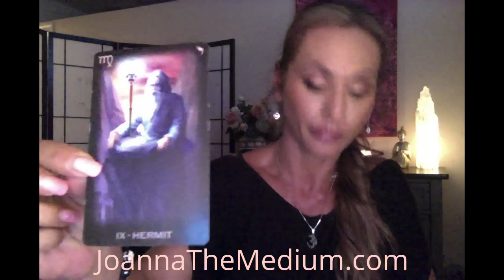Scorpio May/June 2017 Intuitive Reading - New beginnings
Please click on the link below to go to my VIMEO On Demand page to purchase your extended reading:

***LISTEN LIVE*** Joanna The Medium RADIO SHOW***EVERY OTHER MONDAY- 7PM PST -

JoannaTheMedium.com

***LISTEN LIVE*** MARCH 20TH 7PM PST
RADIO SHOW with Joanna The Medium

JOANNATHEMEDIUM.COM

***Live On Air psychic readings - Every other Sunday 10pm PST***

What is an Evidential Mediumship reading?

SOUL COACHING:
If you would like guidance in your own spiritual journey, guidance regarding your challenges or aspirations, help in recognizing, understanding and transforming negative patterns and behaviours into strengths and positive beliefs, releasing emotional blocks that are preventing you from fully living life, this is the session for you. It is intentionally loose in format and is more of a coaching session with guidance from Spirit (rather than me giving you messages the entire time).
This service combines aspects of my practice in hypnotherapy, counselling, mediumship, intuitiveness and coaching.

JoannaTheMedium.com